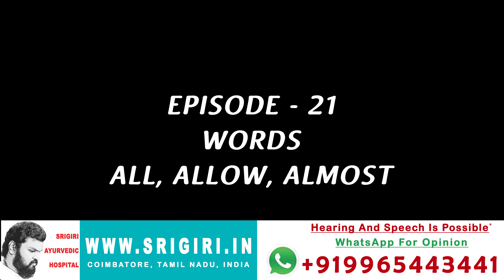Ep21 Lets Light The Lamp Of Hope. Srigiri Ayurvedic Hospital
When child starts to hear, child will starts to speak.
Most of the kids with hearing loss don't have any structural deformity and are suitable for our treatment and only 5 % of child with hearing loss does have structural deformity like Cochlear Malformation, Cochlear Nerve Agenesis, Retro Cochlear Lesion, Mental Retardation etc., are not suitable for our treatment.
For children between 1year  to 10 year, We provide treatment to improve natural hearing capacity and speech development support by Sakthi Speech Development Series in YouTube & Facebook which help parents to teach effectively to child at comfort of home. By which parents can assess the improvement in child speech. Unlike other speech development programs which encourage head phone or hearing aids we don`t encourage such practices as such practices are harmful for hearing which is already in bad state.  Aimed towards keep evolving to address the children improve skills to enhance.

SRIGIRI AYURVEDIC HOSPITAL,
No:17, V.C.V LAYOUT,
Opposite Baroda Bank ATM,
FLOWER MARKET,
Coimbatore.

0:00 Intro
0:28 ALL
1:17 ALLOW
2:01 ALMOST
2:49 DOCTOR ADVICE
3:21 NEXT EP